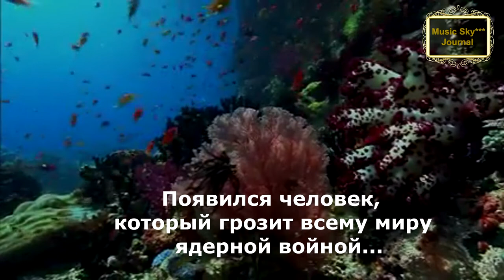Под водой, на земле и на небе Рифкат Сайфутдинов Музыкальный журнал RifkatXband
Моя лицензия:
Optimization:
под водой на земле на небе, земля, небо, небо над водой,
20 тысяч лье под водой аудиокнига,
20 тысяч лье под водой читать,
20000 лье под водой 1954,
20000 лье под водой 1997,
20000 лье под водой аудиокнига,
ад на земле южный парк,
ареал жизни на земле 8 букв,
magazine, w magazine, wmag, meditation music,
study music,
soothing relaxation,